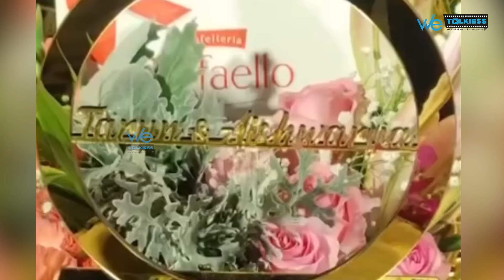Director Shankar Son Vera Level Dance for Thalapathy Vijay song with Director Atlee & Ranveer Singh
Hello everyone, welcome to Wetalkiess - an entertainment channel that shares the latest Tamil Cinema News. We bring you viral videos featuring your favorite Tamil actors and actresses, behind-the-scenes looks at Kollywood, and interviews with some of the biggest stars in the industry.